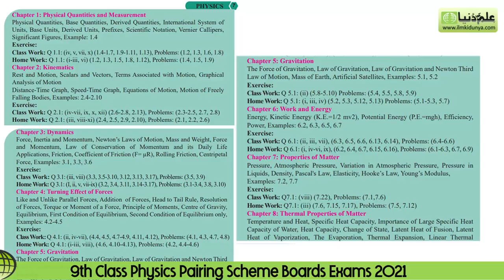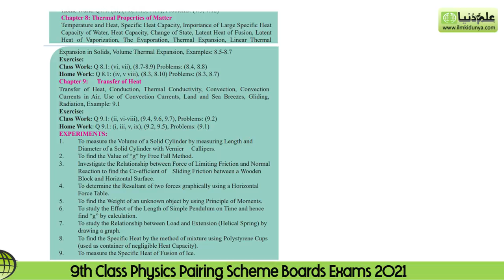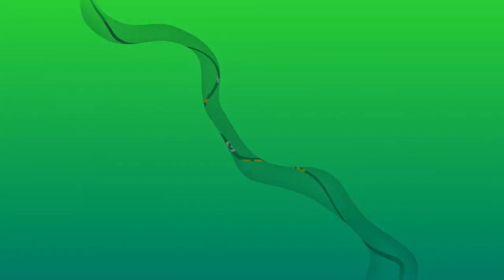9th Class Physics Pairing Scheme All Punjab Boards Exams 2021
Before the preparation of the 9th class annual exams, 2021 one of the most important things to consider is the paper scheme. The board assures to provide the paper scheme to the students to assist them in their preparation for the annual exams. The topics included in the 9th class physics paper scheme 2021 are Physical Quantities and Measurement, Kinematics, Dynamics, Turning Effect of Force, Gravitation, Work and Energy, Properties of Matter, Thermal Properties of Matter, Transfer of Heat. The candidates are required to check the division of the questions for each chapter and then devise the preparation plan according to it. For the convenience of the students the 9th class physics pairing scheme 2021 is mentioned here will the complete details that allow the students to learn about the topics and chapters included in the syllabus. The paper of the physics is based on the objective and subjective questions along with them the numerical problems are also included. So the candidates have to follow the paper scheme to prepare for the exams and get the maximum marks. The students have also prepared for the practical part apart from the theoretical portions. The details regarding the practical part of each chapter are also mentioned in the syllabus.